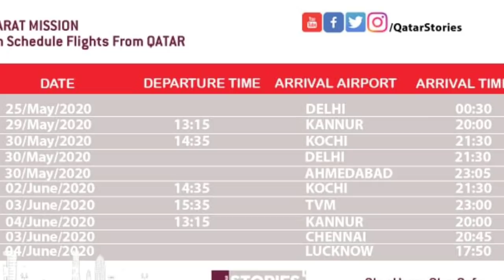क़तर दोहा से इंडिया 25 मई से 4जून फ्लाइट शेड्यूल।Qatar Doha to India 25May to 4June Flight Schedule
namaskar doston is video ke madhyam se aapko bataya Gaya hai videshon mein fanse bhartiyon ke liye Bharat sarkar Vande mataram mission to 25 Mai se 15 June Tak flight schedule banaya Gaya hai jismein is video mein katar mein 26 - 4 June Tak jitne bhi pathar se India aane wali flight hai pura schedule bataya Gaya hai video pura dekhen dhanyvad Qatar safe flight schedule 26 Mai se 4 June.

Qatar Doha to India 25 May to 4 June Flight Schedule.
Qatar to India flights schedule.
Qatar to India flights price.
Qatar to India flights online booking.
Qatar to Delhi flight schedule.qatar to rajsthan